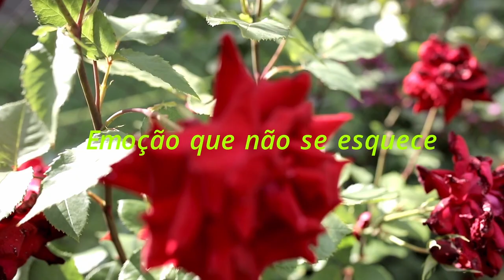Encontramos essas lindezas. Confiram!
Encontramos vários pés de Ipê-amarelo num local muito bonito e resolvemos mostrar aqui. Viajando a gente encontra muitas coisas interessantes e queremos compartilhar com vocês.